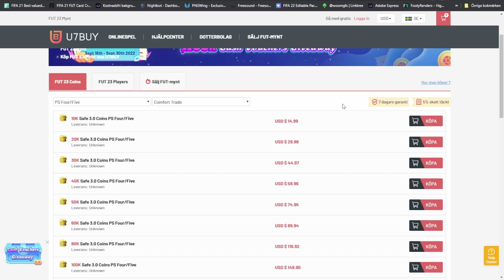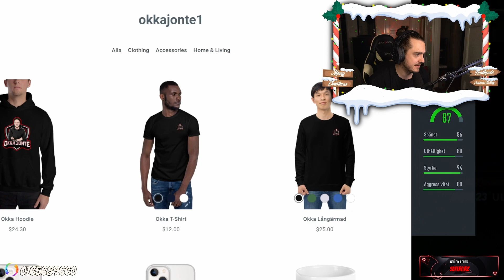Jag Öppnade Det SJUKASTE Paketet På FIFA Någonsin!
► Spara 5% på FUT Coins när du använder koden “Okka” hos

Använd koden RIGOKKA15 för att få 15% på ETT par GRYMMA hörlurar från RIG?